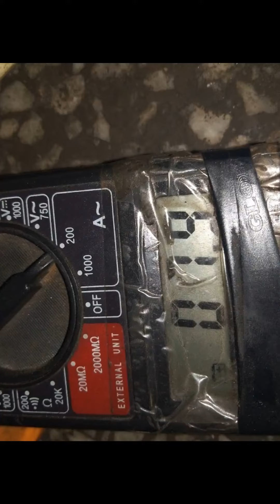23 Eylül 2020